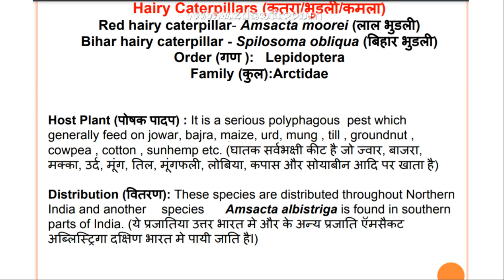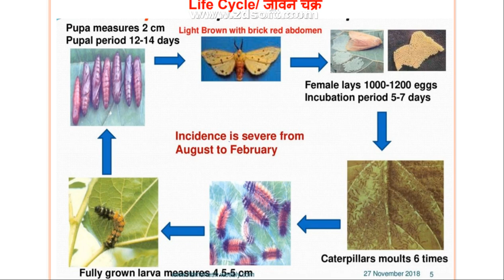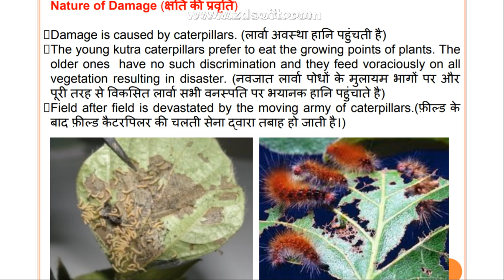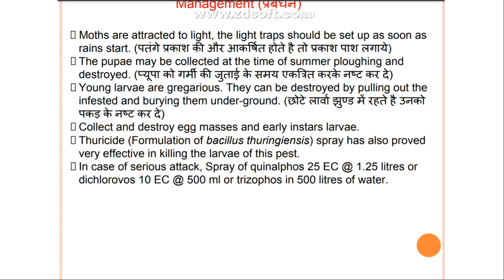HAIRY CATERPILLARS PEST ,DAMAGE,MANAGEMANT,LIFE CYCLE